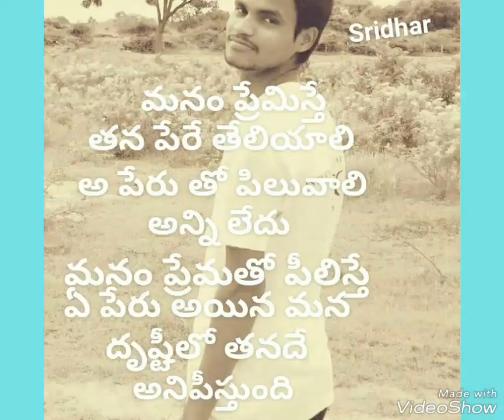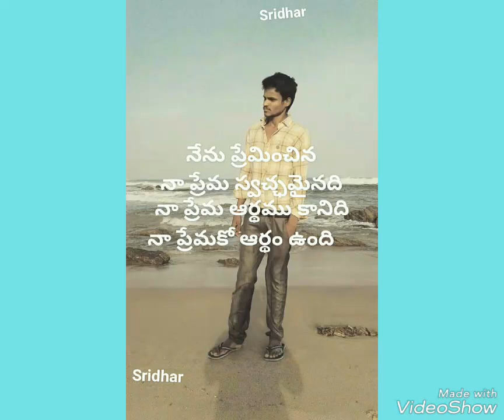NAKEERTHA SRIDHAR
Song by sridhar